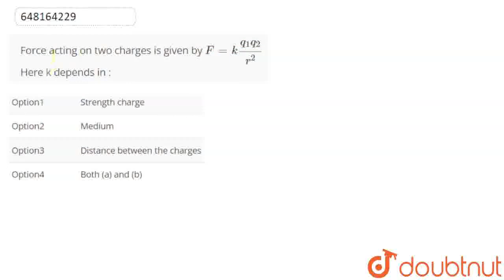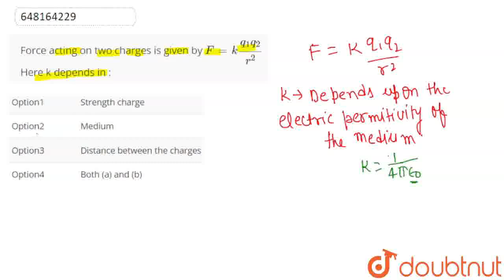Force acting on two charges is given by F=k(q_(1)q_(2))/(r^(2)) Here k depends in : | CLASS 12 ...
Force acting on two charges is given by F=k(q_(1)q_(2))/(r^(2)) Here k depends in :
Class: 12
Subject: PHYSICS
Chapter: SAMPLE PAPER 3
Board:CBSE

👉 Have Any Query? Ask Us.